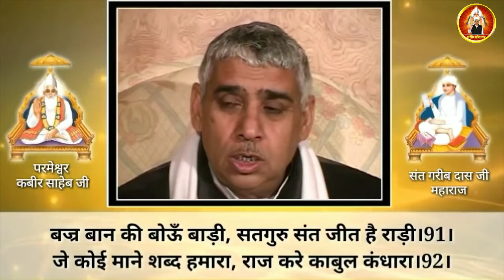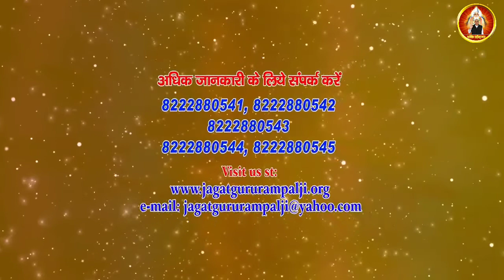Ashur Nikandan Rameni असुर निकंदन रमैनी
Description

Asur Nikandan Rameni | दोपहर की आरती | असुर निकंन्दन रमैनी By-Sant Rampal Ji | Bhakti Saudagar  |